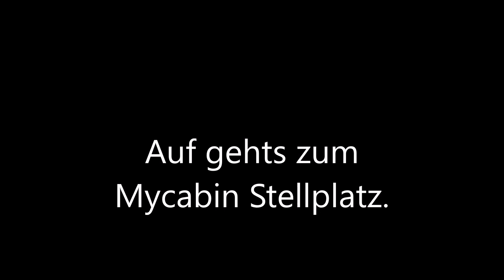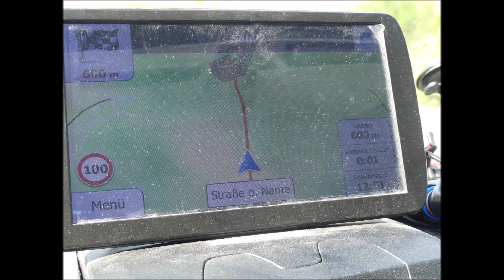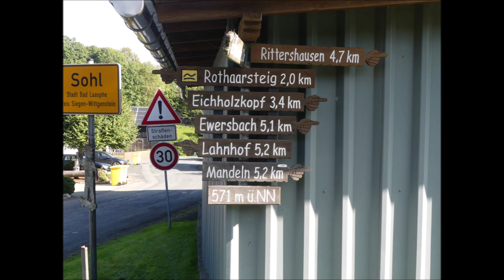#105 September 2023 PÖSSL Bad Laasphe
Besuch Herbstmarkt und die Freakadelle. Stellplatz über Mycabin gefunden.